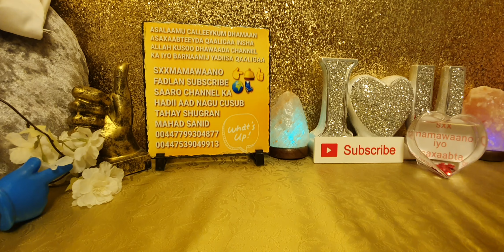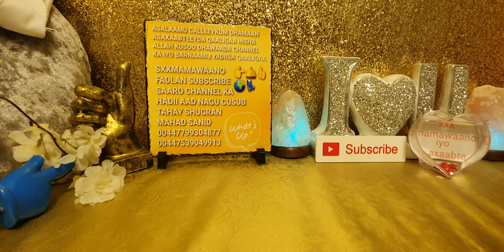maxaa sababo ilmaha uurka ku biyo🚿🤰yareeyo/ama joojiyo koriimada oo dhan🧕🩸📝(📱 ✔️